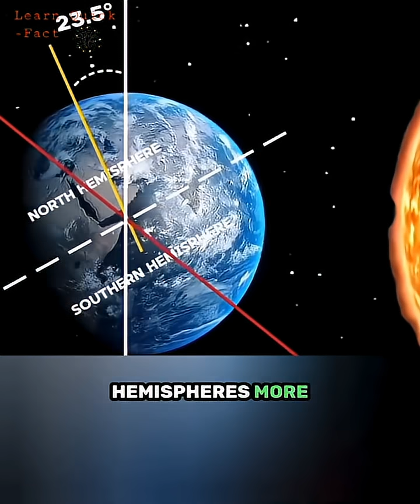What if Earth’s Tilt Shifted?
Did you know that Earth's 23.5-degree tilt is the only reason we have seasons? 🌍✨ But what would happen if that angle changed? From permanent winters to scorching heatwaves, even a small shift would completely rewrite the rules of life on our planet. Let’s dive into the science of our planet's perfect lean!